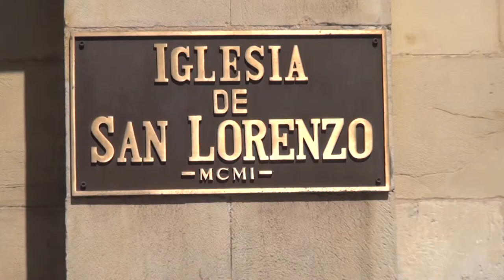Paseo por Gijón un verano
Paseo por la Ciudad de Gijón Asturias España una tarde de verano